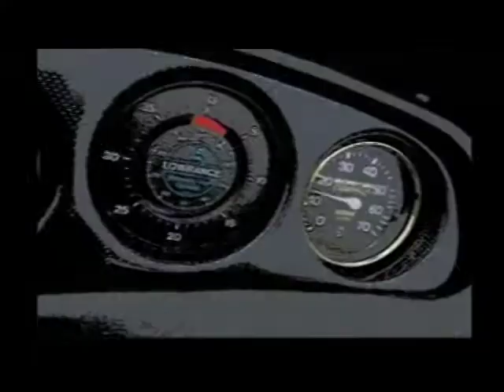BassRise 【バスライズ】 (2)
発売元：BANDAI / バンダイ（PlayStation）
Lake Kiriyama で釣りです
ここからあんな魚も釣れるようになります
途中おじさんに話しかけられある事をされます